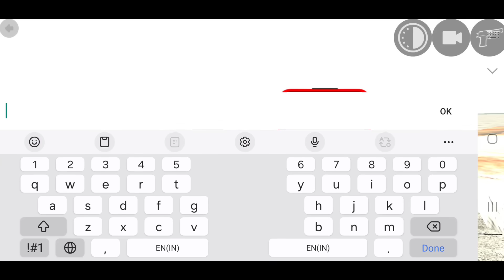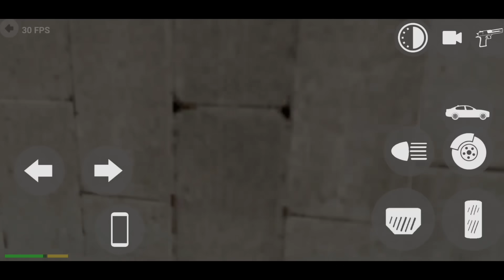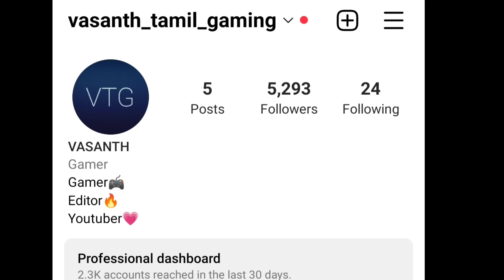Kgf bike spider tunnel in indian bike 3d 🔥|Full gameplay on vtg!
Cellphone cheat codes:

Rickshaw - 8370
GTR - 3005
Boat - 3001
Thar - 9191
Velociraptor - 50
T-rex - 51
Spino - 52
Brachiosaurus - 53
JCB - 6677
Hummer Car - 8880
Bolero - 3100
Supra - 2244
Mustang - 8123
Ferrari - 8811
Super Splendor - 6021
Zombie - 2030
Tank - 4040
Dino - 5050
Infinity Health - 9129
Endeavour - 2020
Night Mode - 9
Truck - 1212
Legendar - 1001
Tarzen - 300
Horse - 200
apache  - 4050
Monster Truck - 0 + Car cheat codes
Porsche - 4000
Plane - 555
Fortuner - 1000
Dog - 600
Cycle  - 1111
Koeigness - 900
Audi - 500
MoreNpc - 12345
MoreTrafficCar - 54321
Lamborghini - 3333
Hayabhusa - 7000
Helicopter - 8000
Splendor - 9000
ATV  - 2222
New KTM - 1190
Duke - 4215
KTM - 1210
Pulsar - 1211